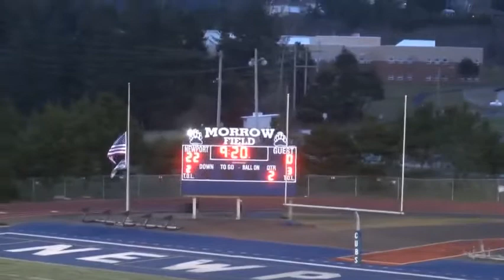Newport-1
Corbett vs Newport